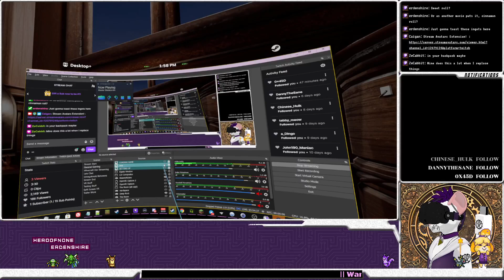[VOD] Master Bladesmith - 8 || Hits of Frustration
Master Bladesmith is a VR blacksmithing and combat game. As an unlucky explorer trapped in a cursed mine, your only chance of escape is tackling the gauntlet that is the Time Chamber. But to reach the end, you'll need to forge powerful weapons, earn money, and hone your skills.

We're on the ever patient cycle of Copper for now, and slowly working our way deeper into the Time Chamber. But we have some issues we need to work out. Like not getting hit so often!

Stream Date : March 25, 2021
This is a mostly uncut video from my live streaming on Twitch! Check me out there!